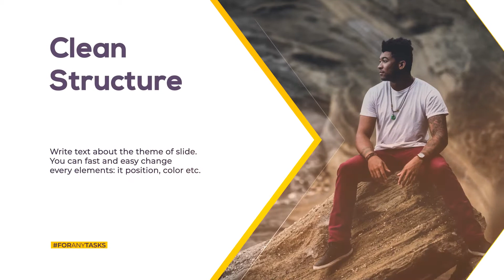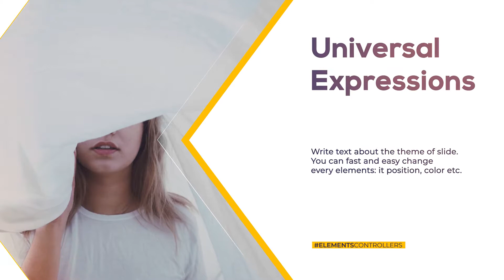Modern Presentation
Modern and universal design allows to use this template for portfolio, corporate and business presentations, slideshow or any promotion video.

Project Features:

    Multi-purpose
    12 media placeholders
    Modular structure
    Universal expressions
    All elements are editable (size, position, color, background)

TEGS
premiere pro templates, premierepro projects, photo, video, image, album boxes, broadcast, business clean, corporate, displays, elegant, gray, portfolio, presentation, promotion, smooth, white